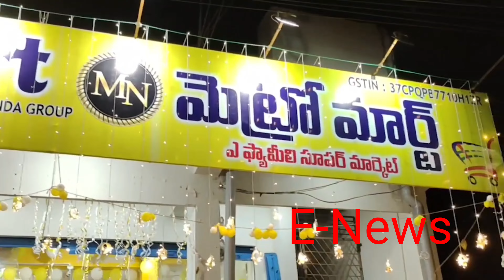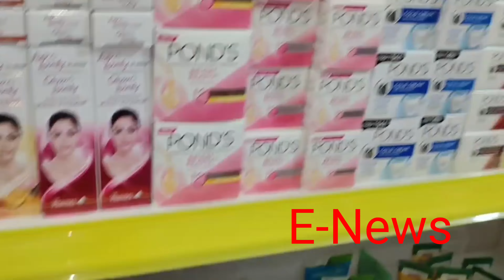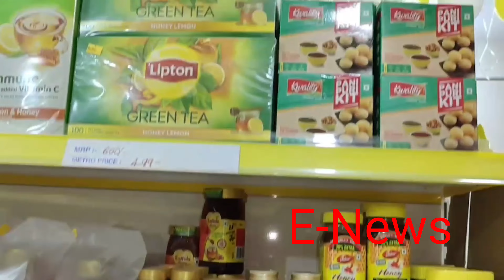కదిరి మదనపల్లిలో మెట్రో మార్ట్ ఫ్యామిలీ సూపర్ మార్ట్ నాణ్యత కలిగిన నిత్యావసర వస్తువులు లభించును